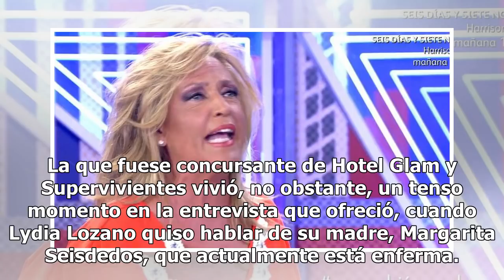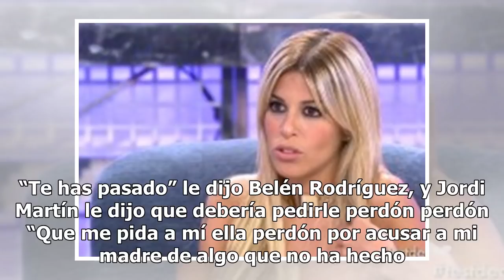Yurena ataca a Lydia Lozano: “Es mentira, como lo de Ylenia”